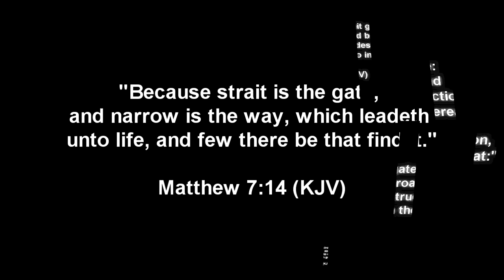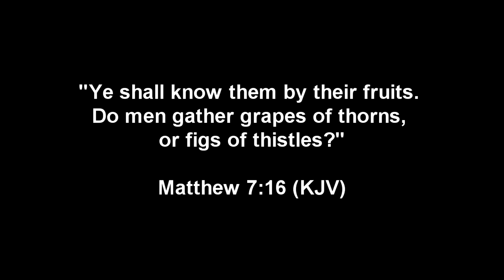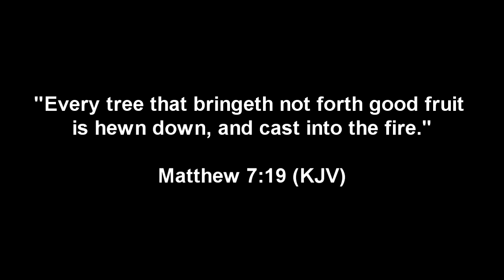You’ll Know Them by Their Fruits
The spiritual warfare is intense and now, more than ever, we need to steadfast in Christ and be in the Word of God. Don’t let the enemy, the first narcissist, deceive you with doctrine of devils.